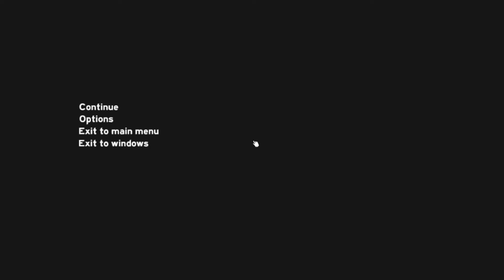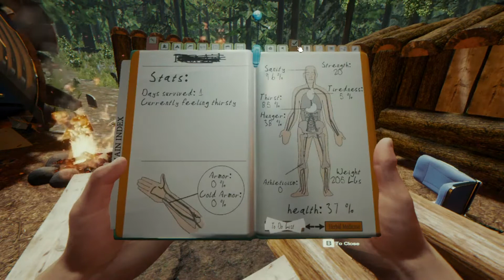The Forest-尋找水源,建設與分解 EP2 歡笑時刻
嗨!大家好我是Max傑
今天要玩的是PC STEAM THE FOREST
我也希望各位能繼續支持我的影片,感謝各位的支持
如果喜歡可以按訂閱或喜歡,你們的支持是小頻道提升的動力
參與名單:星楓
                 饅頭
直播時間六日:八點[如果會直播可上Facebook查詢]